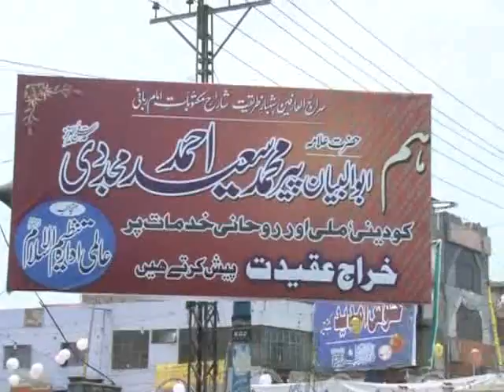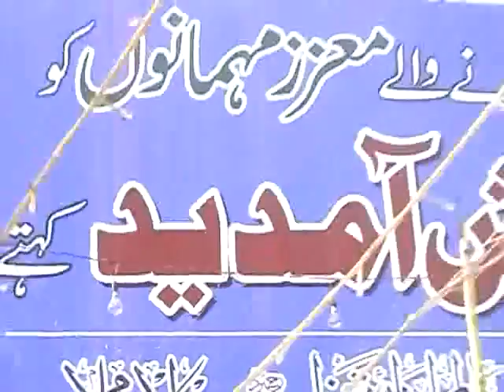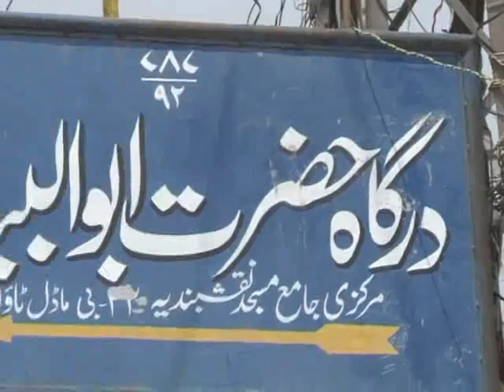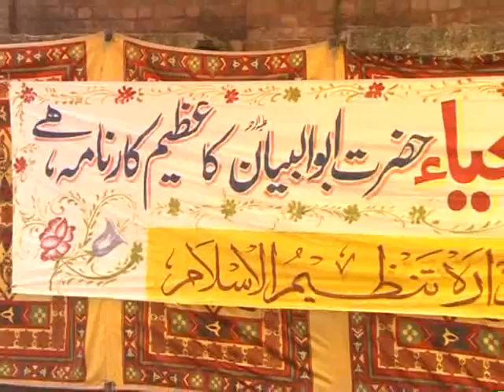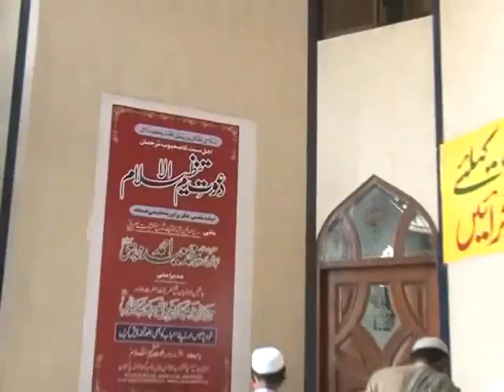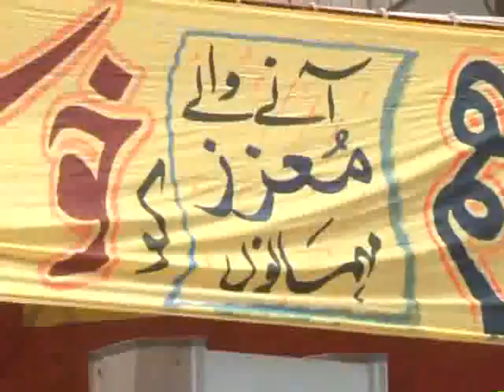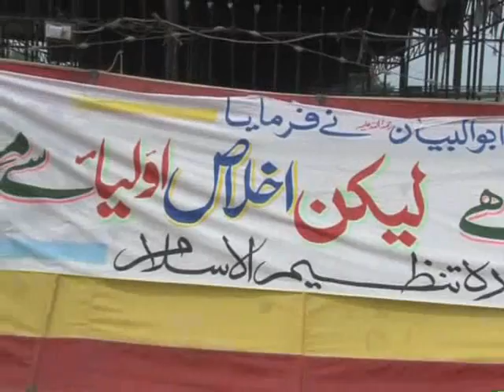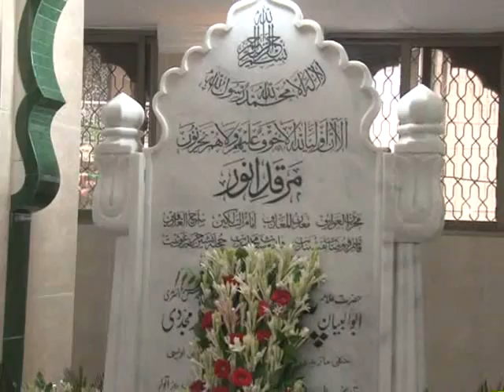Titel Urass Hazrat Abu Albyyan 2011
نواں سالانہ عرس حضرت ابوالبیان رحمتہ اللہ علیہ 2011
بمقام درگاہ حخرت ابوالبیان 121- بی ماڈل ٹاؤن گوجرانوالہ